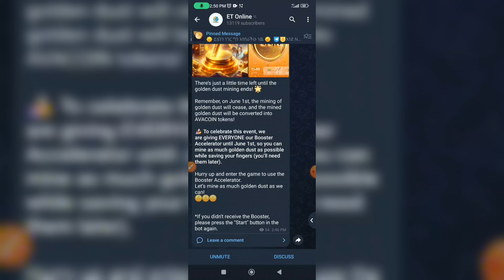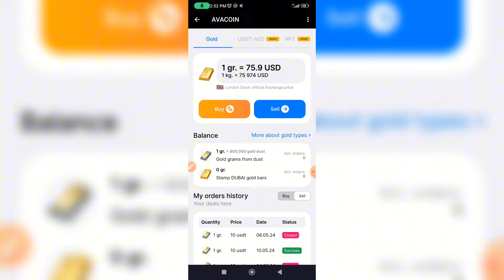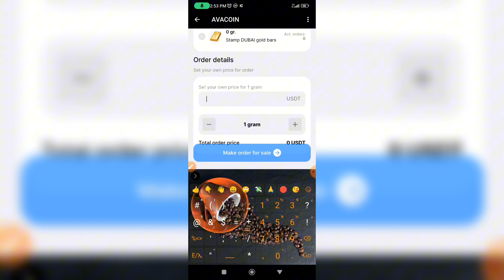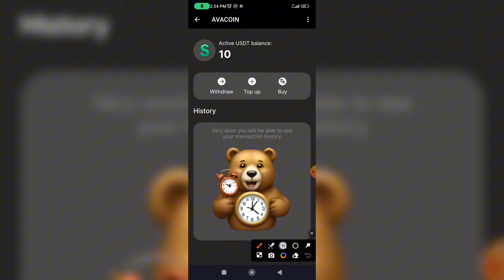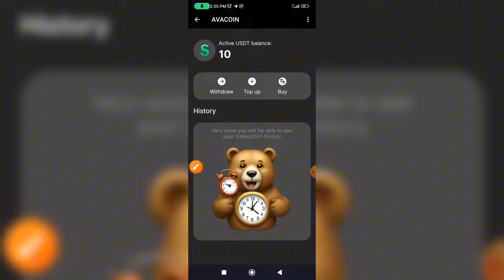AvaCoin Airdrop New Update በቴሌግራማችሁ ብቻ በመጠቀም ገንዘብ ይስሩ አሁንም ጌዜ አለ | make money online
AvaCoin Airdrop በቴሌግራማችሁ ብቻ በመጠቀም ገንዘብ ይስሩ አሁንም ጌዜ አለ New Update | make money online

new AirDrop mine Avacoin  in telegram | በቴሌግራማችሁ ብቻ በመጠቀም ገንዘብ ይስሩ አሁንም ጊዜ አለ  | make money online